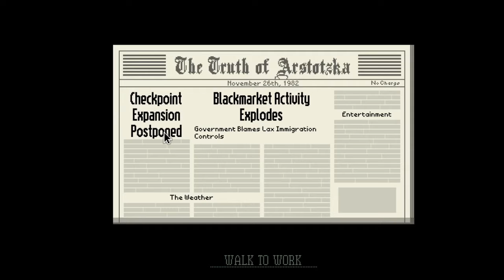My family might die but that's OKAY (Papers Please Part 2)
I'm honestly quite the dummy in this episode, I did research afterwards and realized where I messed up! Bare with me here!